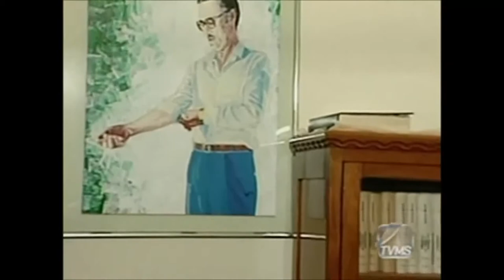A trajetória de Wilson Barbosa Martins ex-governador de MS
A trajetória de Wilson Barbosa Martins ex-governador de MS - Fonte: MS Record.
Tereré News - 2018: Confira os nosso vídeos sobre Turismo, Política, Esportes, entretenimento, Saúde, Reportagens e Matérias especiais no Mato Grosso do Sul e fora do Estado.